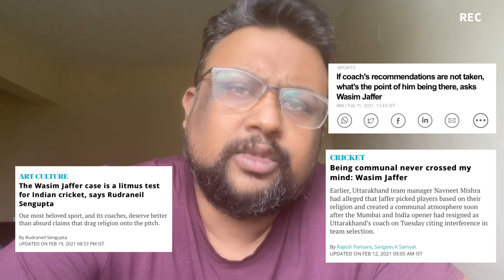My First Vlog | Introduction | Indian Cricket | Wasim Jaffar | Communal Allegation | Coaching | BCCI